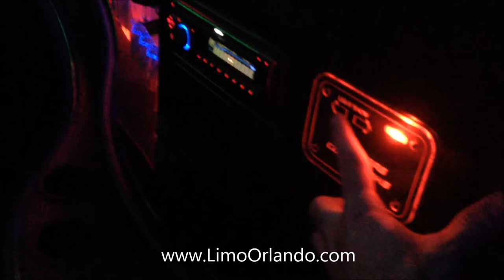Hummer Limo Interior Video by LimoOrlando.com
The LED color wash lighting system in our newest HUMMER H2 limousine.